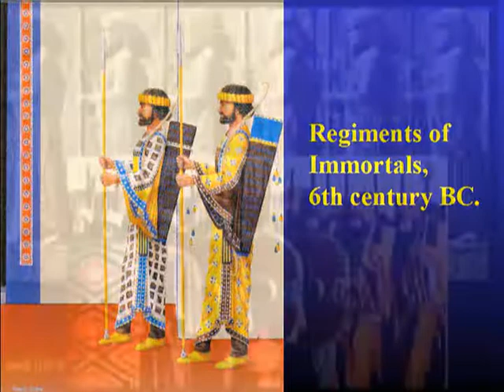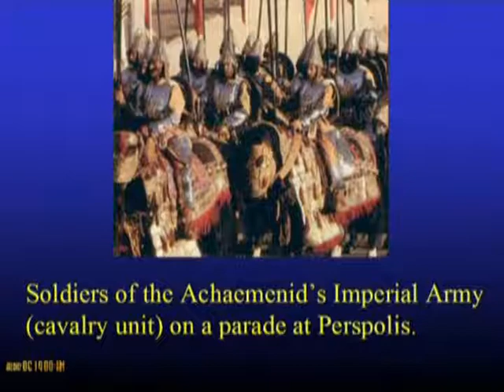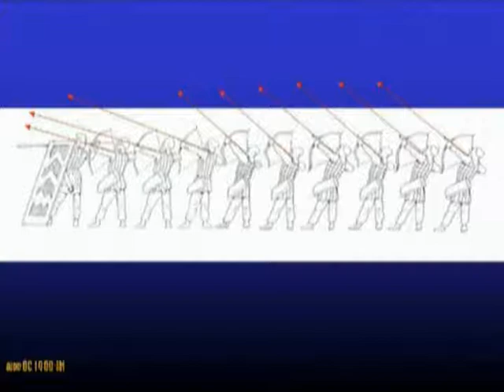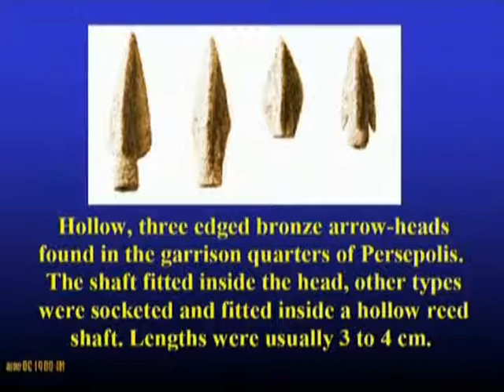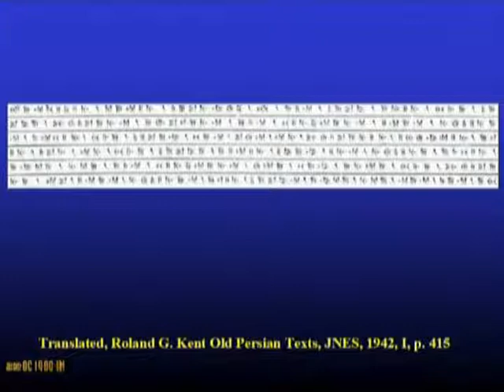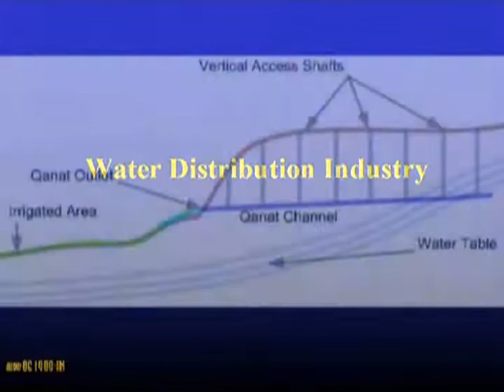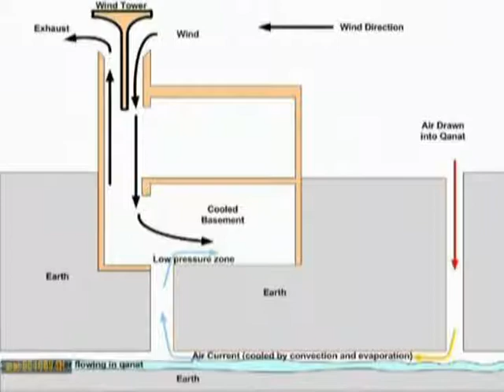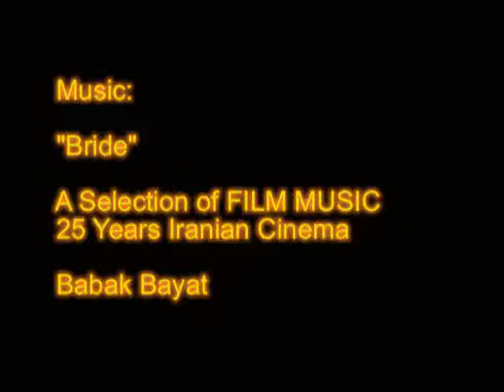Persian Narrative - Achaemenids - Part IV Audio Overlay 122608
Engineering and Administrative Achievements
Achaemenid Empire (550-330 BC)

 Earthquake tolerant Construction (base isolation system)
 Mass construction (1.4 million square ft. Palaces)
 Water distribution (Kahreez, 170,000 miles in Iran)
 Message delivery (relay riders 1677 miles in 7 days)
 Refrigeration (Yakhchal)
 Accounting and commerce (coinage)
 Suez canal (100 miles)
 Floating bridge
Coinage
Decimal numbering system (deployed in defense organizations)